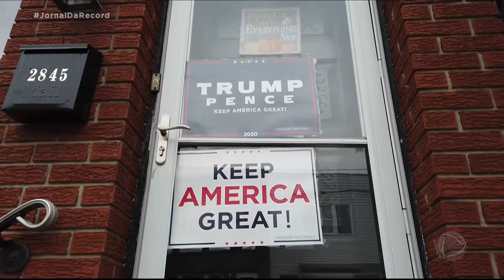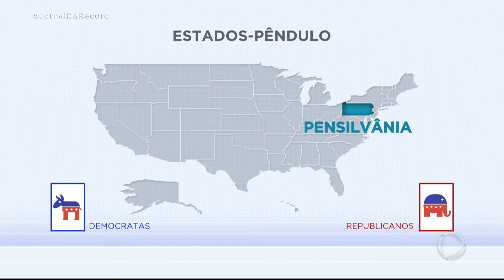Eleições antecipadas na Pensilvânia vão definir a disputa entre Trump e Biden à Casa Branca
A Pensilvânia é um dos estados em que os eleitores se dividem entre republicanos e democratas. Metade da população local apoia Joe Biden. A outra metade está com Donald Trump. O resultado das eleições antecipadas serão um termômetro de quem irá ocupar a Casa Branca.